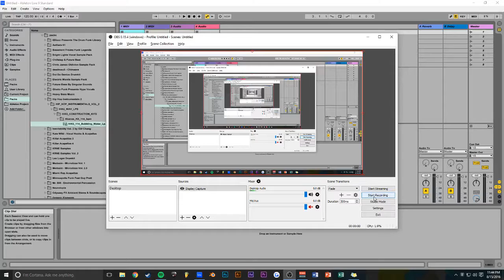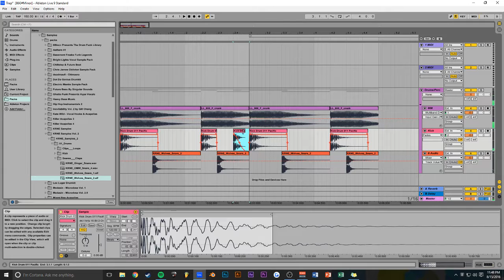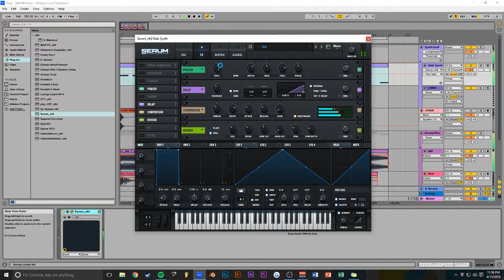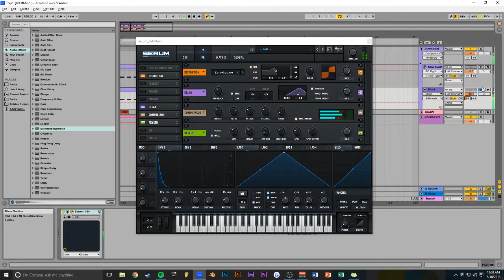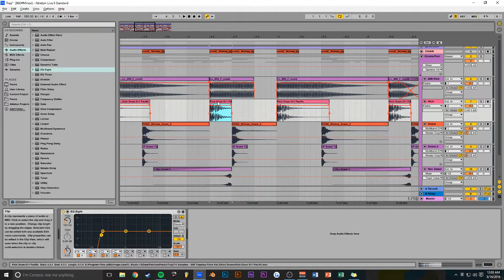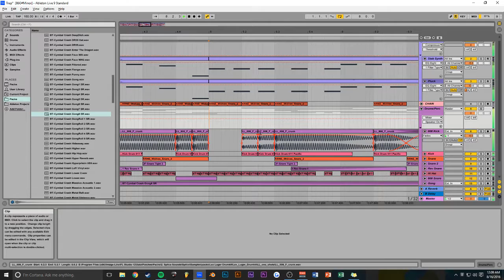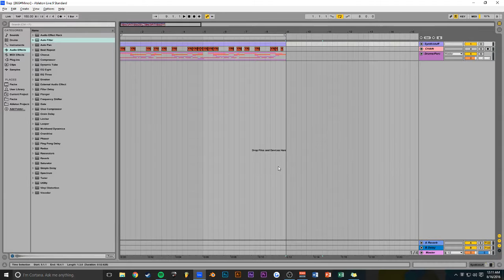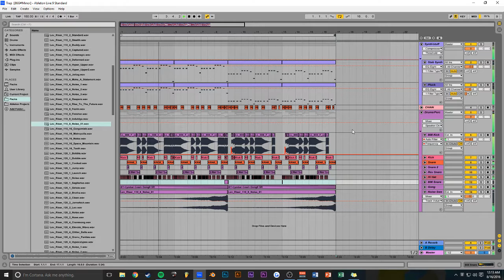Making a Hype Trap Drop in Ableton (Another Track From Scratch)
Grab my EP (free on BandCamp/SoundCloud):
Really wanted to make trap for some reason and figured I'd share.